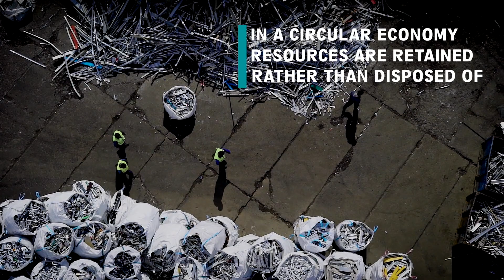How the construction industry can apply circular economy principles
Hear how construction clients and professionals working in the built environment can practically apply circular economy principles at the project brief stage.

Thanks to participants:
Sunand Prasad, Senior Partner, Penoyre & Prasad and UKGBC Trustee
Jane Wakiwaka, Sustainability Manager, The Crown Estate
Natalia Ford, Senior Sustainability Consultant, TFT
Roy Fishwick, Managing Director, Cleveland Steel and Tubes
Peter Kelly, Head of Sustainability, ISG
Andrew Day, Sustainability Director, Telford Homes Plc